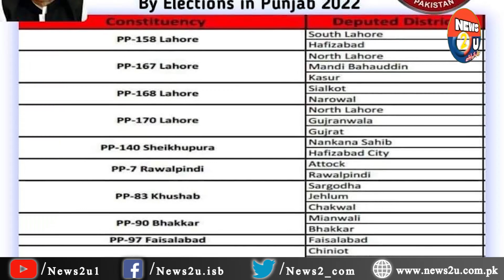Riot in by-elections || Rana Sanaullah's warning to Imran Khan || News2u